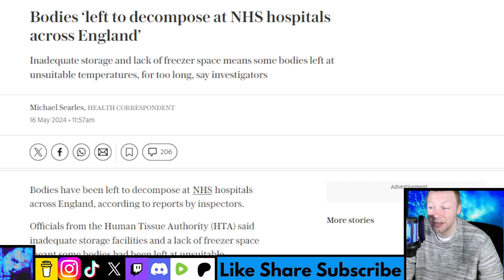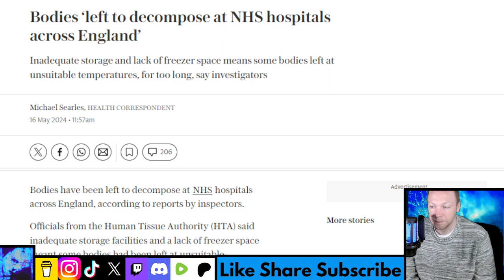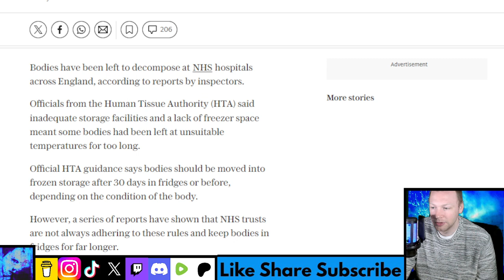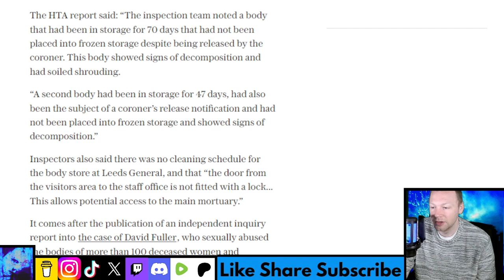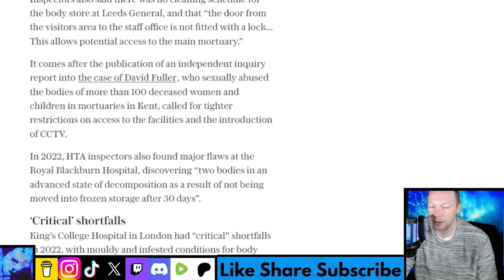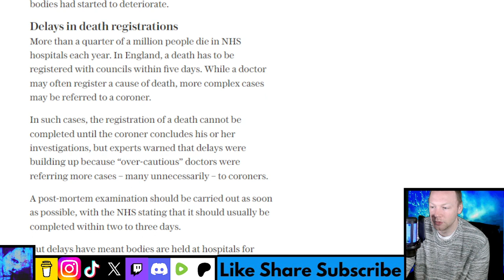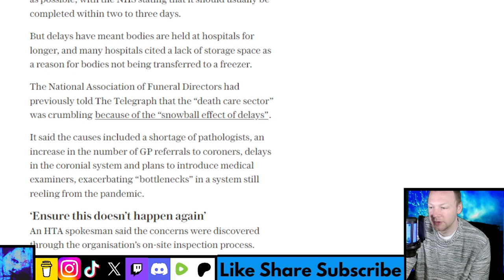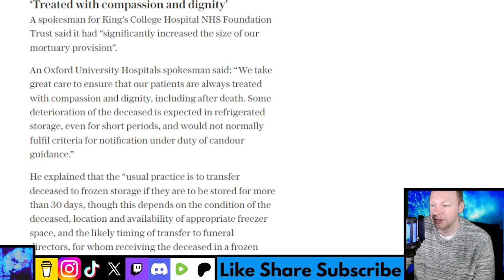Bodies ‘left to decompose at NHS hospitals across England’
Inadequate storage and lack of freezer space means some bodies left at unsuitable temperatures, for too long, say investigators.

Bodies have been left to decompose at NHS hospitals across England, according to reports by inspectors. Officials from the Human Tissue Authority (HTA) said inadequate storage facilities and a lack of freezer space meant some bodies had been left at unsuitable temperatures for too long. Official HTA guidance says bodies should be moved into frozen storage after 30 days in fridges or before, depending on the condition of the body. However, a series of reports have shown that NHS trusts are not always adhering to these rules and keep bodies in fridges for far longer.
In one case, at Leeds General Infirmary last year, a body had been not moved into frozen storage for 70 days and showed “signs of decomposition”. The HTA report said: “The inspection team noted a body that had been in storage for 70 days that had not been placed into frozen storage despite being released by the coroner. This body showed signs of decomposition and had soiled shrouding. “A second body had been in storage for 47 days, had also been the subject of a coroner’s release notification and had not been placed into frozen storage and showed signs of decomposition.” Inspectors also said there was no cleaning schedule for the body store at Leeds General, and that “the door from the visitors area to the staff office is not fitted with a lock... This allows potential access to the main mortuary.”

Timestamp:
0:00 Intro
0:24 Headline
0:42 First thoughts
2:50 Read
10:00 Final thoughts
12:00 What do you think?